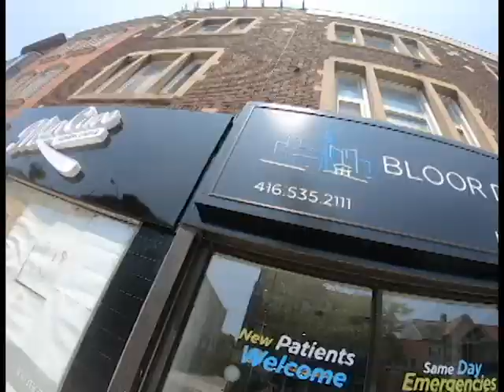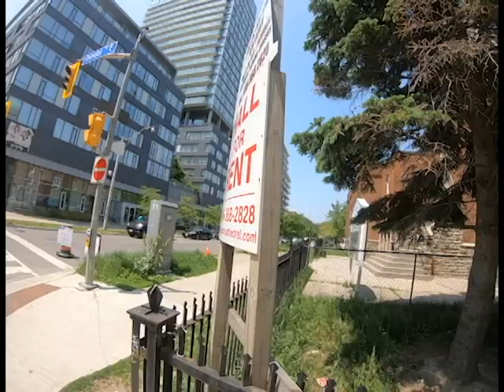Garnetzx's Gopro Series #1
This is a simple biking series of videos that I wanted to make.

I enjoy biking so this is something I wanted to do.